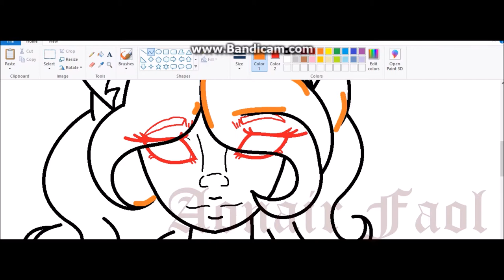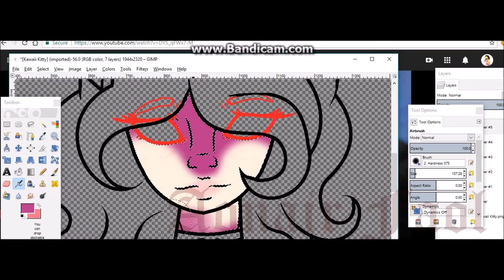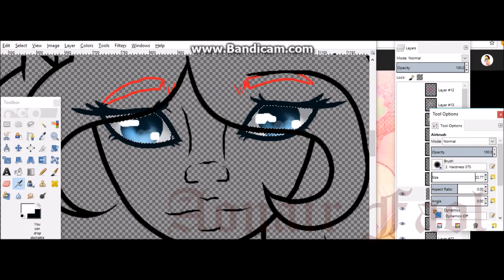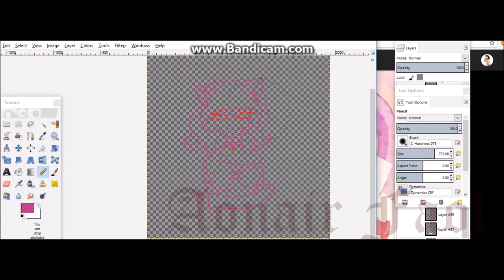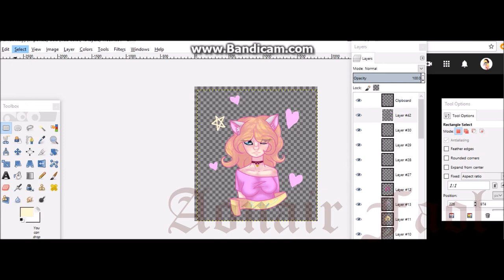Kawaii Kitten Speedpaint